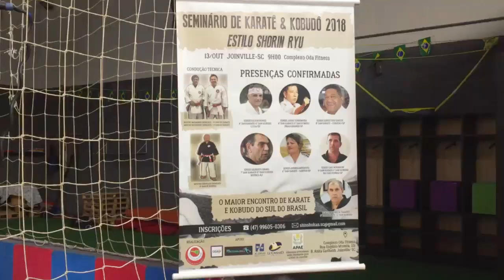FUI NO SEMINÁRIO DE KARATÊ E KOBUDÔ